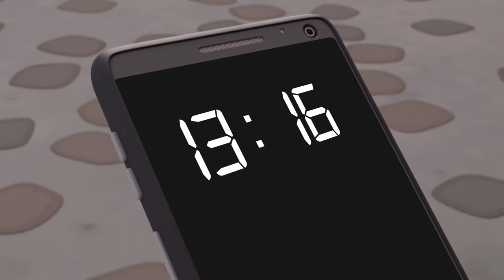Team Jay - Best Unexpected Moments | Series One | Compilation